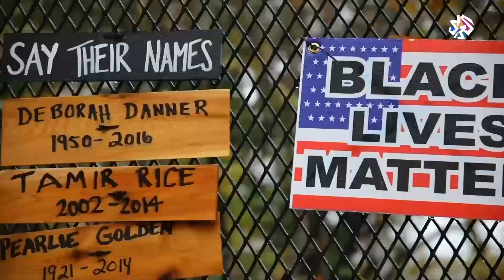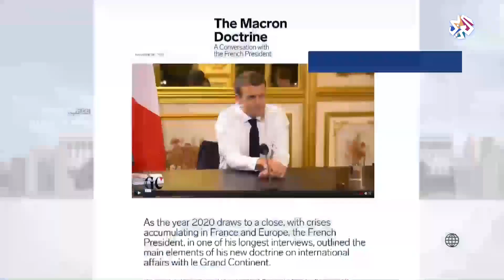أميركا .. ردود الفعل الداخلية لإعلان ترمب فوزه بالانتخابات │ أخبار العربي